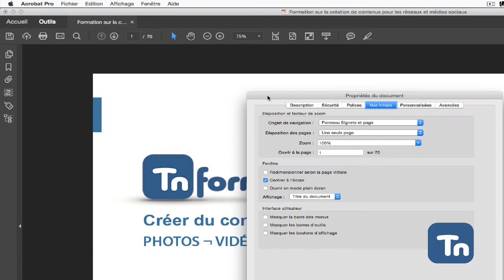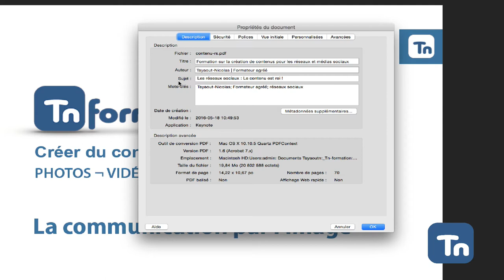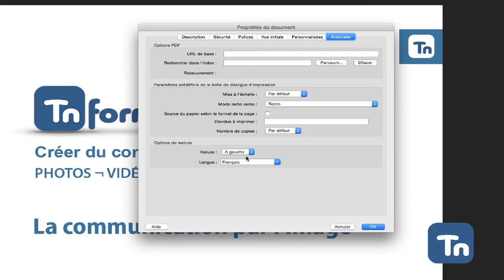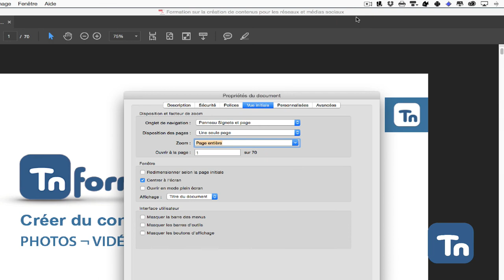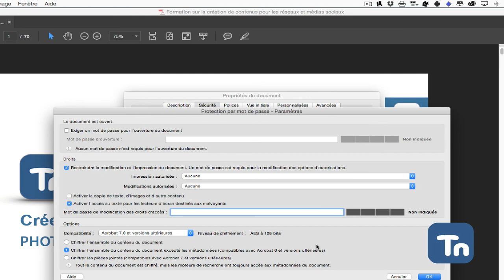Adobe Acrobat Pro DC : Les propriétés qui rendent vos PDF « accessibles » !